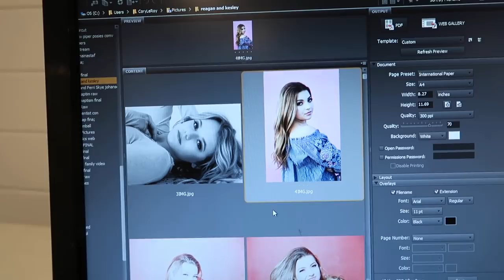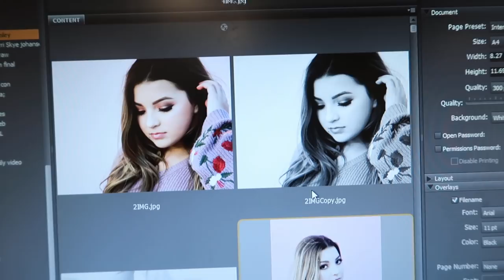Kesley And Reagan model | Get Ready with me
Come get ready with me and see Kesley and Reagan prepare for their fun photoshoot. lots of makeup but this was just for fun!!!

Our kiddos!!!
Kesley 14
Logan 11 (angel in heaven)
Rhett 10
Reese 8
Perri 6